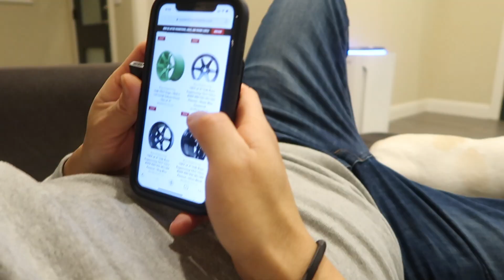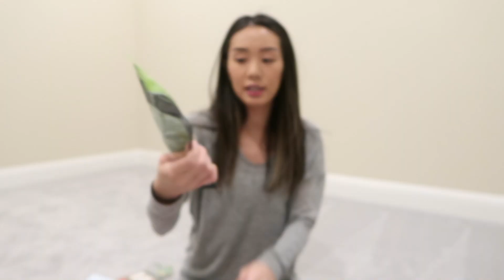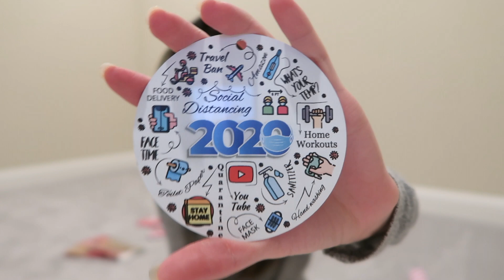How is it Christmas Eve Already?! + Story Time About my Trip to the ER (Again) - ItsJJsLife Vlog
This year flew by and I can't believe it's Christmas Eve already!!

Links to products I purchased in this vlog
Elvira 32oz Motivational Water Bottle with Time Marker & Removable Fruit Infuser
2020 Christmas Ornaments, Large 3.75" Round Metal Ornament
Revlon One-Step Volumizer Hair Dryer